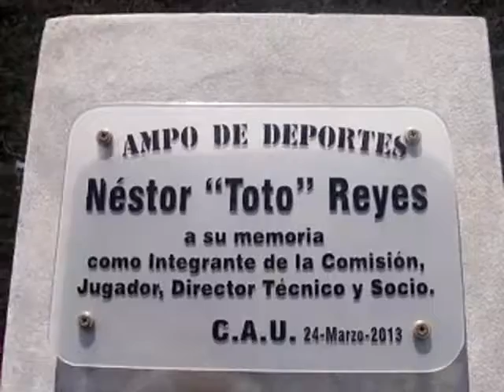C.A. Urdampilleta 0 Argentino Junior 1- 7ma. División - AÑO 2014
Resúmen del primer tiempo del partido de 7ma. División de la Liga de San Carlos de Bolivar en el que Argentino Junior venció a Club Atlético Urdampilleta por 1 a 0